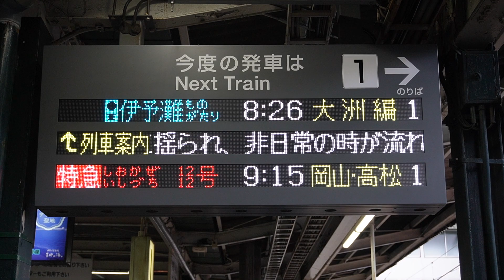20231119 特急伊予灘ものがたり大洲編伊予大洲行き 松山駅ホーム電光掲示板